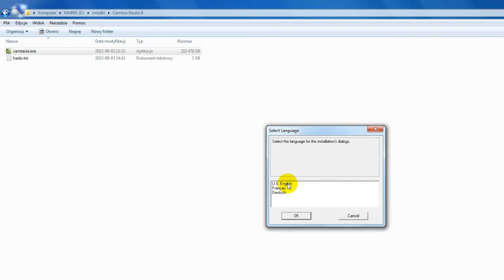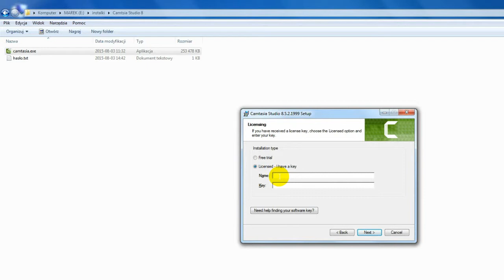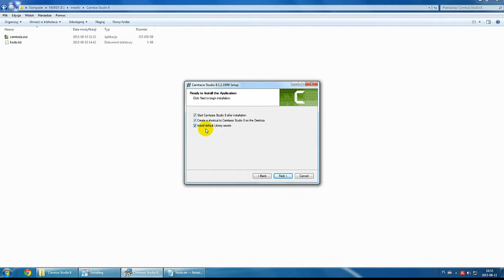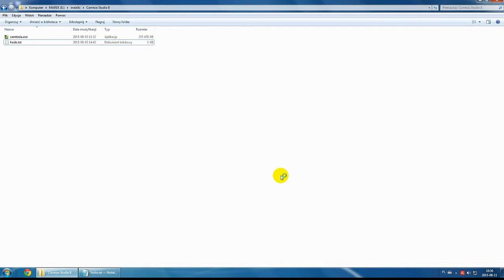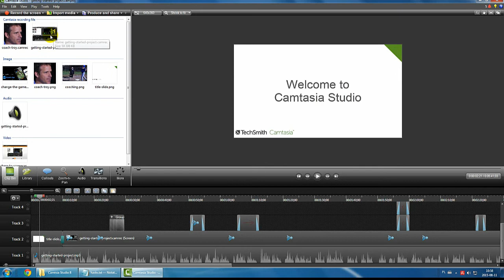Instalacja Camtasia Studio 8 - Program do nagrywania filmów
Poznaj profesjonalny program do nagrywania filmów wideo z funkcją nagrywania pulpitu i własnego dźwięku - Camtasia Studio 8. Zobacz tutorial.